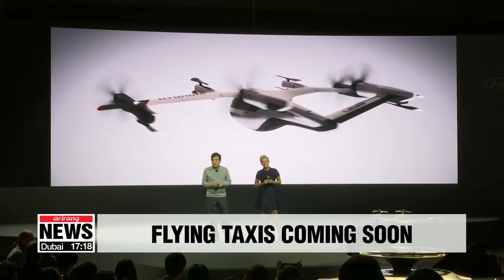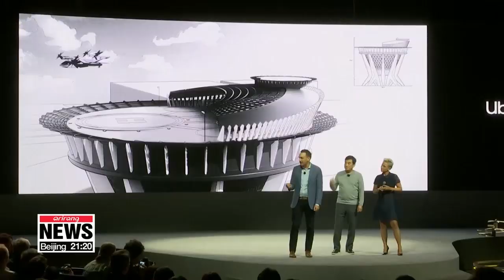Hyundai Motor teams up with Uber to launch flying taxi by 2023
현대차-우버, CES서 '개인용 비행체' 콘셉트 공개…3년뒤 상용화

With this innovative collaboration, the two companies could be set to open a new era for their businesses and bring about major changes.
Lee Kyung-eun explains further.
Hyundai Motor is taking a major step to transform from a conventional carmaker into a smart mobility company.
At CES on Monday, Hyundai's Executive Vice Chairman Chung Eui-sun unveiled the full-scale prototype for the personal air vehicle designed for Uber's planned air taxi service.
Dubbed 'S-A1', it has a top speed of 2-hundred-90 kilometers an hour at an altitude of around 3-hundred to 6-hundred meters.
It seats five people, including a pilot, but in the future the plan is for it to be self-flying.
It has other qualities, too, that make it ideal for use in cities.
Because it takes off and lands vertically, it doesn't need a runway.
Plus, it makes less noise than a conventional helicopter.
And all these qualities, according to Hyundai, will open a new era of what it called "Liberation from Grid Lock" and "Democratization of Flight".
"By point-to-point air travel, we can reduce travel time drastically by avoiding traffic congestion. Also, we will be able to fly on demand, just imagine that. Rather than fitting our lives around the airline schedules."
It will also open a new chapter for Uber and its ambitious project for aerial ridesharing called Uber Elevate.
"Hyundai is our first vehicle partner with experience of manufacturing passenger cars on a global scale, and we believe Hyundai has the potential to build Uber Air vehicles at rates unseen in the current aerospace industry."
As of now, no details have been announced about when it'll go into production, but Uber aims to commercialize the service within three years.
Through this innovative collaboration between Hyundai's manufacturing capabilities and Uber's platform technology,  the two companies have a chance to take urban transportation literally to another level.